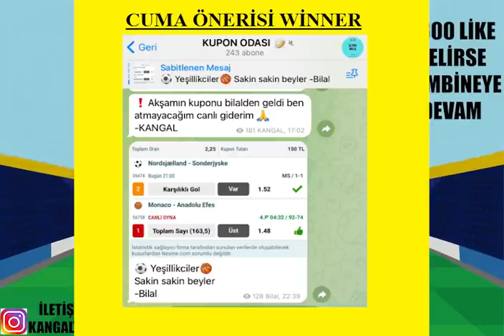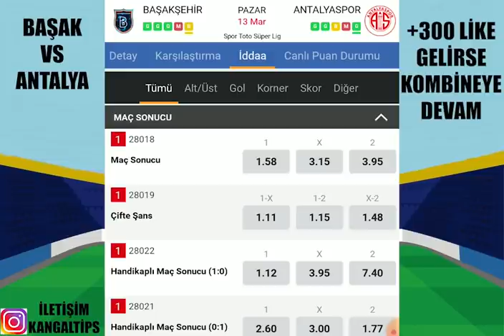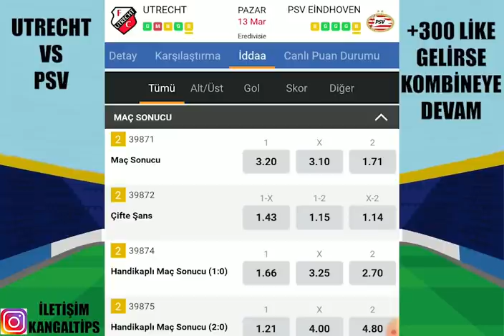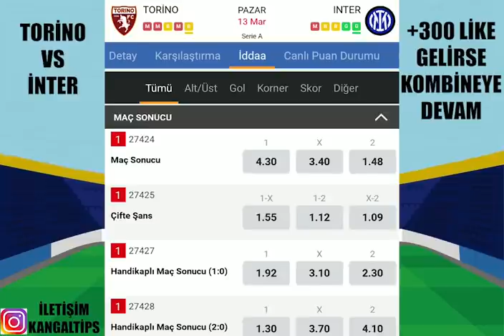KAZANÇ ALIŞKANLIK HALİNE GELDİ ! 13 MART 2022 İDDAA TAHMİNLERİ